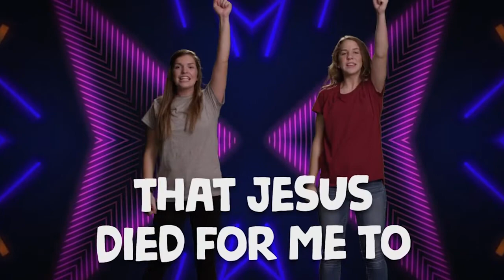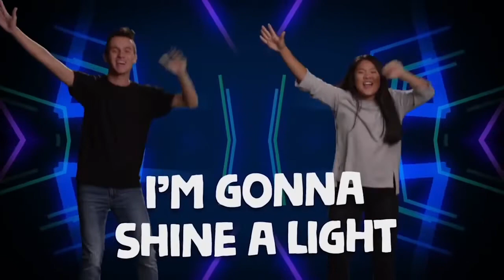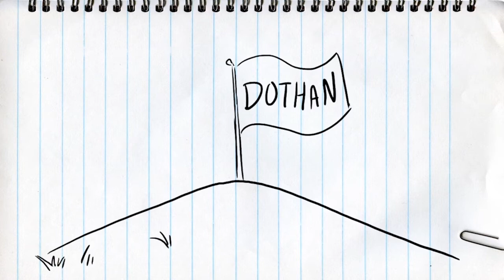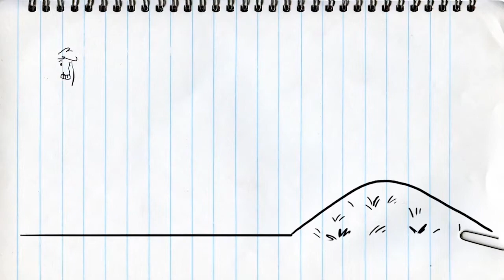CT ICanTrustGod Unit9 wk2 TeachingSegment